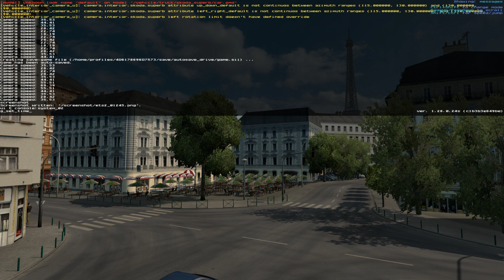ETS2 v1.28 I Map ★ Paris Rebuild v2.0 [Deutsch/HD]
Offizielle Webseite
Meine ETS2 Modliste:
★ Produktplatzierung ★
Direkt kaufen bei MMOGA : Euro Truck Simulator 2
Für alle die was spenden möchte:
P.S. Jede Spende ist natürlich freiwillig.
Meine PC Komponenten:

PC: Win10 64 Bit

Monitor: Asus VG278HE (27 Zoll) 144 Hz

CPU: Intel Core i7-6700K Prozessor

Grafikkarte: ASUS GeForce GTX 1080

Mainboard: ASUS ROG Maximus VIII Ranger Gaming

CPU Kühler: Alpenföhn Himalaya 2

RAM: 16 GB.Skill Ripjaws

Samsung 840 Pro 250GB + 500GB